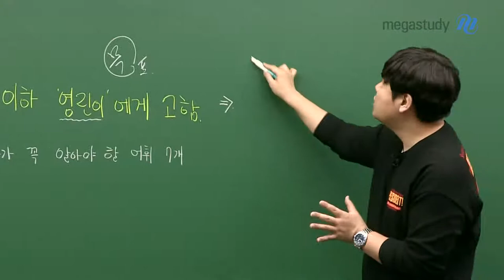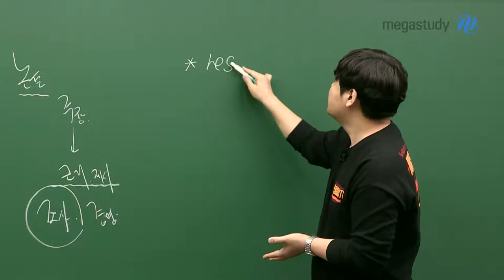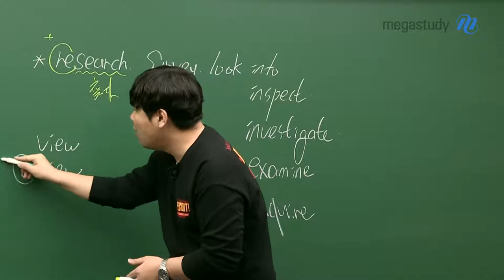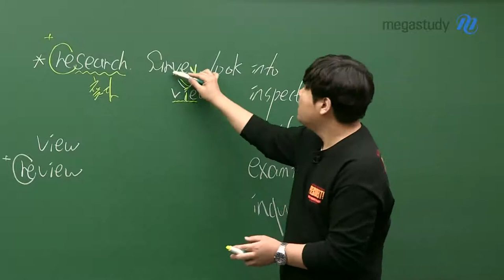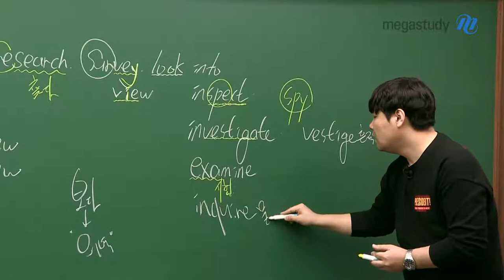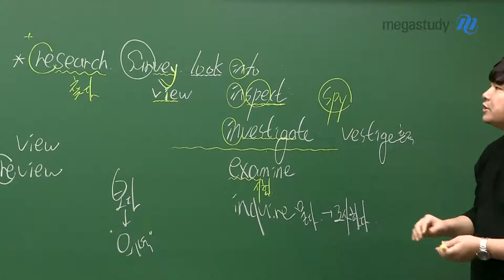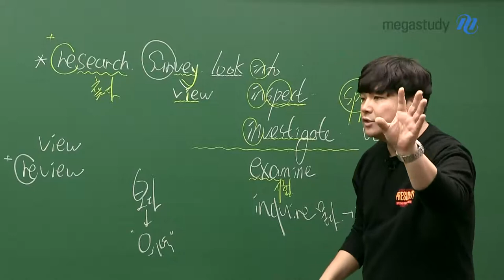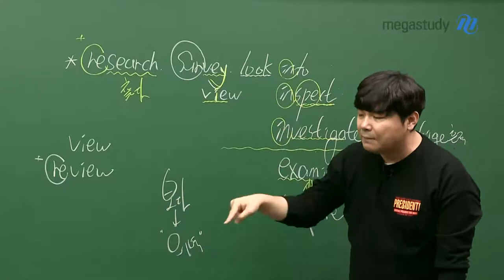[메가스터디] 영어 김동영 쌤 - 영어 4등급 이하, 영린이들을 위한 암기TIP☆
김동영 선생님이
영어 4등급 이하, 영린이에게 고합니다!

영린이들은 오감을 이용한 단어 암기가 필요합니다!
김동영 선생님이 오늘 알려주는 7개의 단어만은 꼭 기억합시다.

첨부된 MP3 파일로, 한번 들으면 잊히지 않는 단어들을 학습하세요!

▶첨부파일도 꼭 확인해보세요!